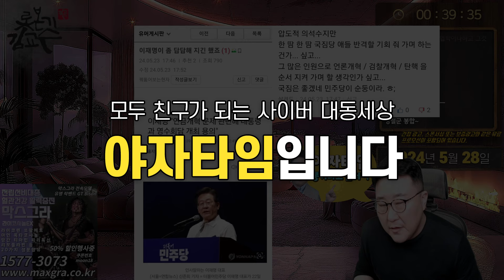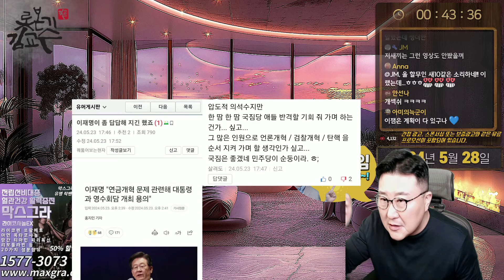댓글부대 이재명 고구마프레임 작업 들어갔다! 이재명의 개혁방식 성남모란시장 경기도계곡 불법시설 철거 옹졸한 문재인의 복수 고구마심기 친구는 가까이 적은 더 가까이!